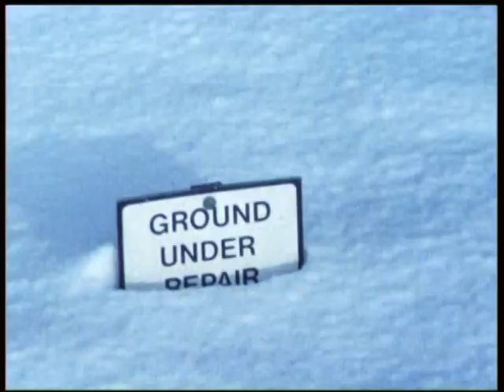De Haar Trailer